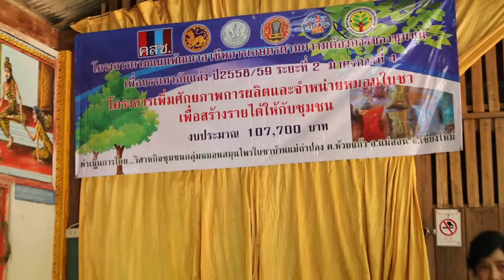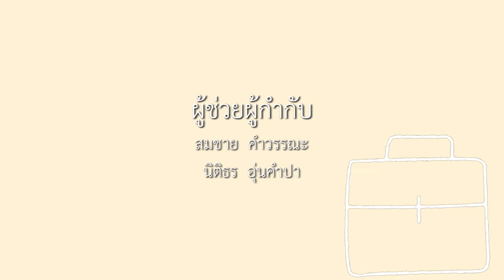6-3 กรณีศึกษา Green Business (4)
ตอนที่ 3 กรณีศึกษาผู้ประกอบการแบบ Green Business (4)